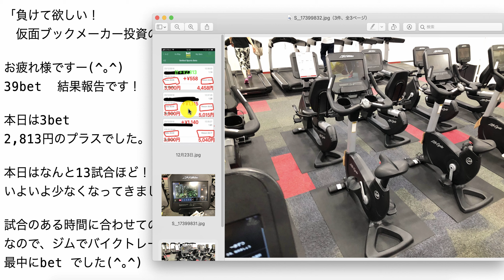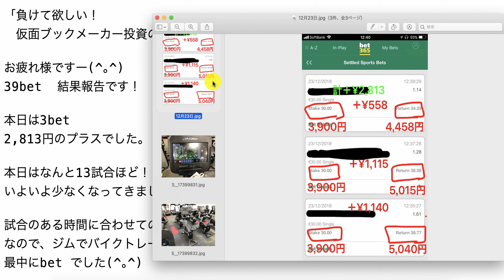【検証】第444回目：ブックメーカー投資で1日2,813円ゲット！